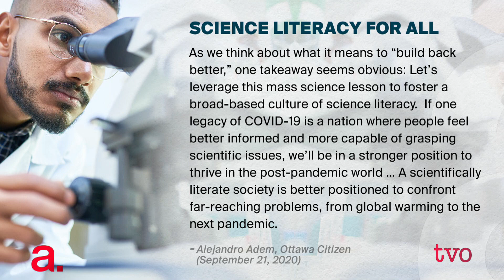Explaining a Pandemic to a Reluctant Public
Epidemiologists have appeared on nightly newscasts, radio programs, and commented in newspaper articles for months trying to communicate and explain health guidelines, vaccine information, and other pertinent topics about the pandemic. We invite three hard-working experts to discuss the toll this has taken on them and why COVID-19 health guidelines are so hard to get across. With guests Raywat Deonandan, Epidemiologist, Associate Professor, Faculty of Health Sciences, uOttawa; Susy Hota, Medical Director of Infection Prevention and Control and as an Infectious Disease Specialist at the University Health Network in Toronto; and Ashleigh Tuite, infectious disease epidemiologist at the Dalla Lana School of Public Health.